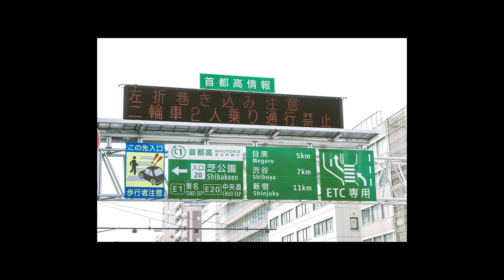YOON DAMBECC - SPACE, SEXY DRIVE (Video)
[CREDIT]
SPACE, SEXY DRIVE

Cast

Yoon Dambecc

Video by

Director  JINJAMAN

Executive Producer  Yoon Dambecc